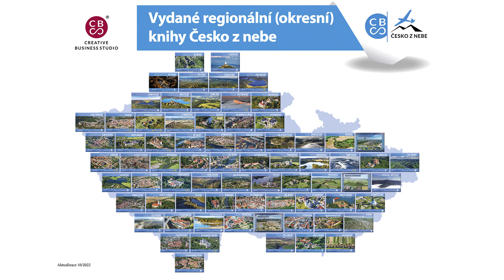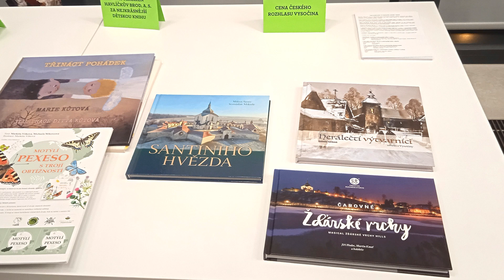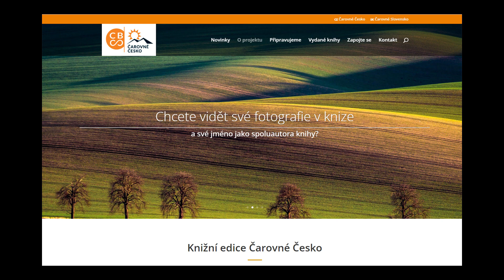ČRo Pardubice - Železné hory očima amatérských fotografů: Kniha plná čarovných inspirací pro výlet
Povídání obchodní ředitelky CBS Nakladatelství Blanky Imramovské
 a fotografa Jiřího Hudce o nové knize Čarovné Železné hory z edice Čarovné Česko.

V rozhovoru se dozvíte jestli fotograf Jiří Hudec potkal na zřícenině hradu Lichnice duchy, jak vznikají čarovné "snové" fotografie, kam nejraději chodí fotit ve Ždárských vrších, jaké neznámé místo v Železných horách by doporučil fotografům nebo návštěvníkům nebo to, že 4 hodiny v -18 °C a zpracování dat cca 60 hodin vznikala jedinečná fotografie Zatmění slunce nad Zelenou horou.

Český rozhlas Pardubice 7. prosince 2022